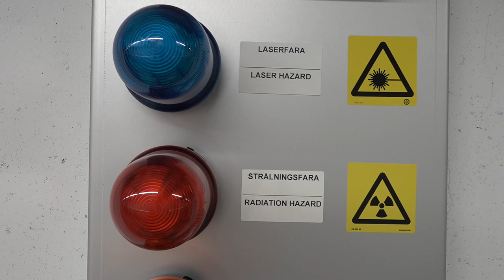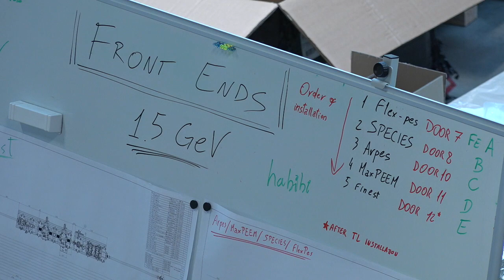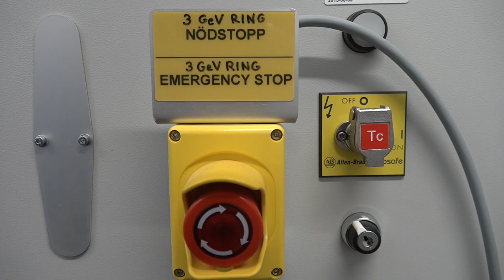Följ med in på Max IV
Max IV invigs först i juni, men HD-Sydsvenskan har fått möjlighet att besöka synkrotronljusanläggningen redan nu. Följ med på ett unikt besök till det allra innersta.